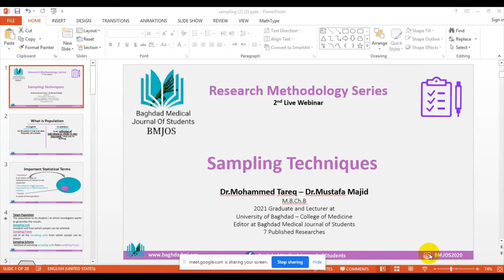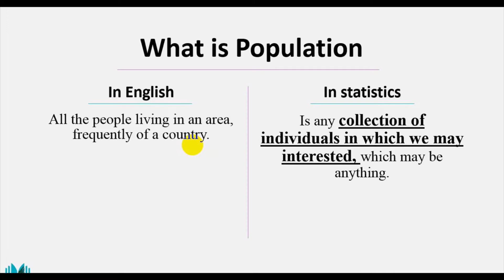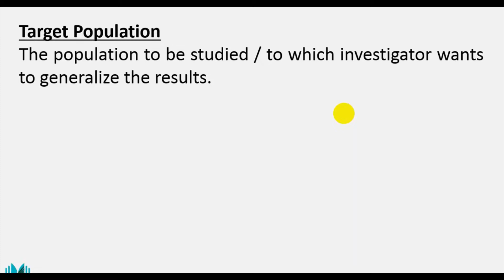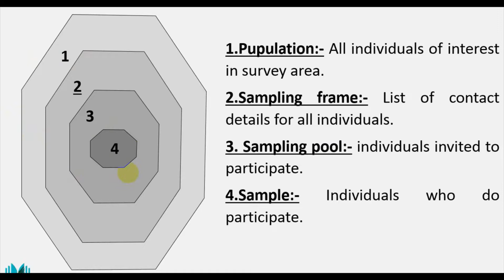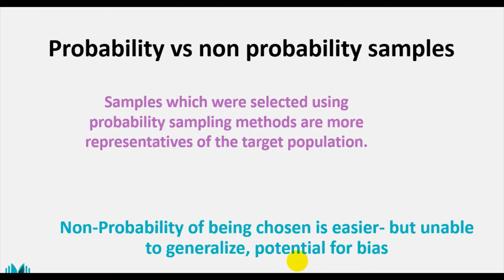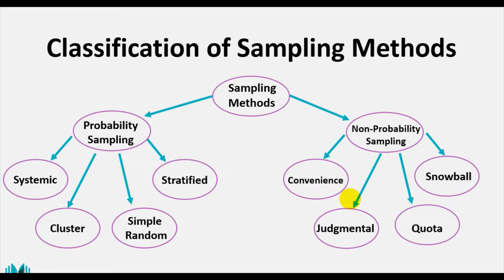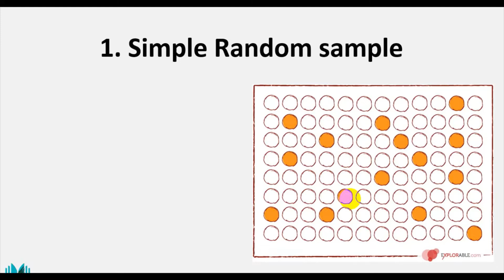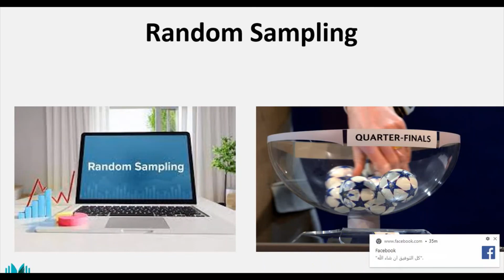Research Methodology Series 2: Sampling Techniques.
From Baghdad Medical Journal of Students
Research Methodology Series - Part 2
Sampling Techniques
Dr.Mohammed Tareq
Dr.Mustafa Majid